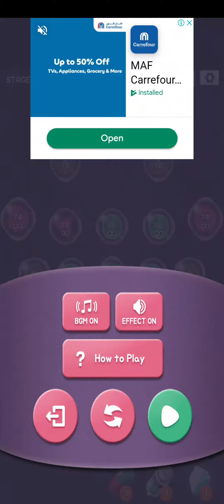Cell expansion wars level 4034